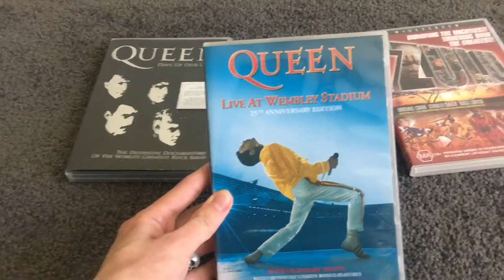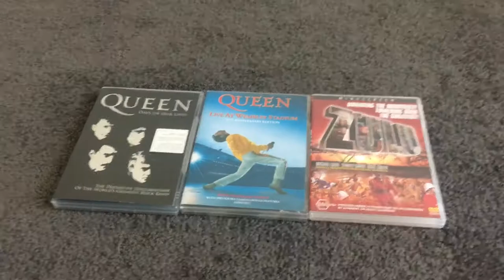DVD Update- December 16, 2021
Welcome to my first DVD update and my first video here in the new house! Since I don’t have my tripod and the house had no internet (which will come eventually), I filmed this video with my phone. In this video, I covered three DVDs:
Queen Days Of Our Lives
Queen Live At Wembley: 25th Anniversary Edition
Zulu